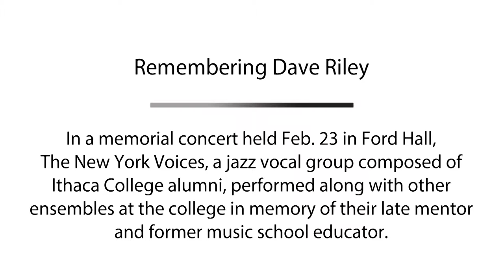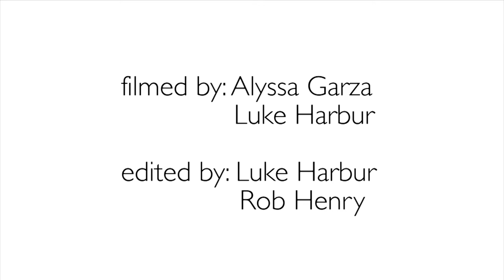Remembering Dave Riley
In a memorial concert held Feb. 23 in Ford Hall, The New York Voices, a jazz vocal group composed of Ithaca College alumni, performed along with other ensembles at the college in memory of their late mentor and former music school educator.